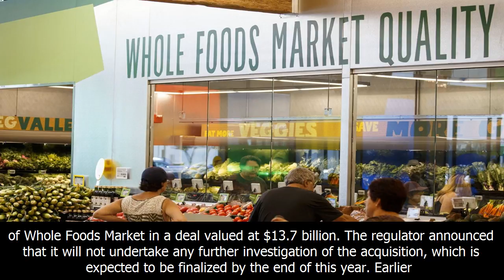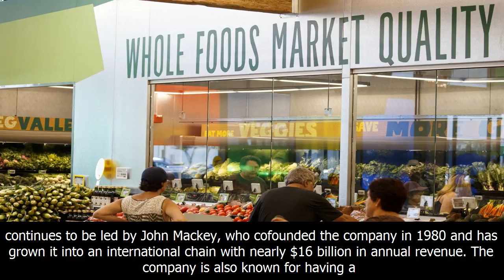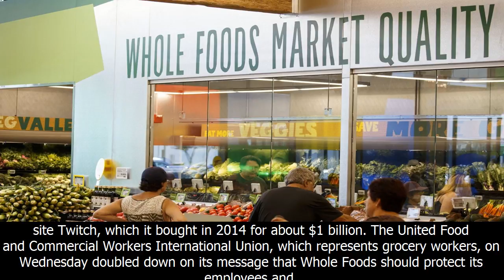Ftc clears amazon.com purchase of whole foods